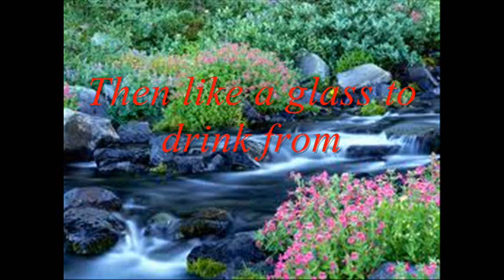Glass Vase Chello Case; Tattle Tale with Lyrics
This is a song that means a lot to me and my boyfriend, and their are no ACTUAL lyric videos out their, sooo.